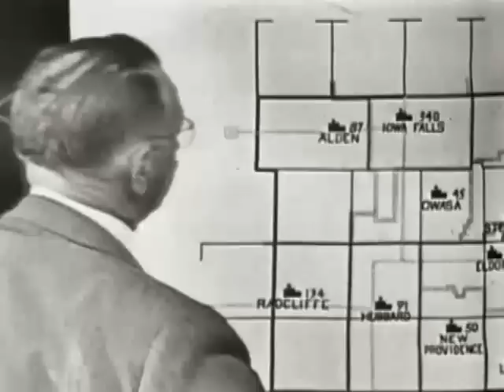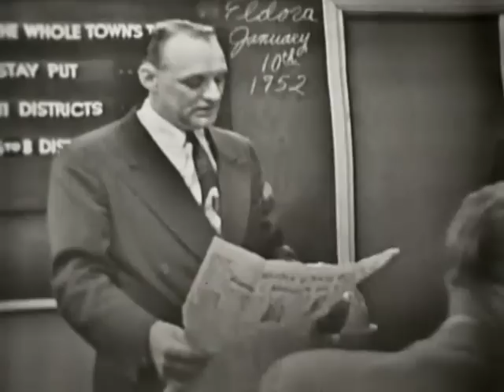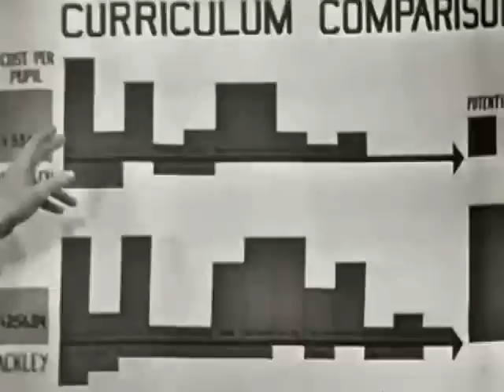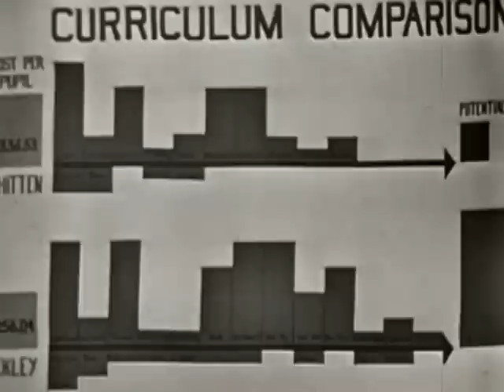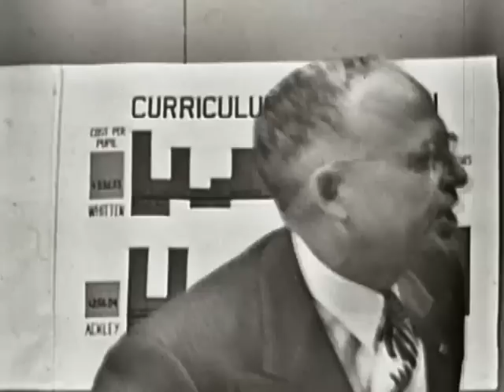Whole Town's Talking: Eldora, Iowa part 2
This episode of WOI-TV's Whole Towns Talking features 12 citizens of Hardin county meeting to discuss school districts and possible consolidation.

Participants:
Introduction: Ray Giese;  Moderator:Ralph Hines;  Guests: Ray Clampett, Senator Bateson, Carl Hamilton, Ben Jaspers, Wendell, Mrs. Cook, Mrs. Weaver, Mrs. Faust, Paul Glenny;  Announcer: Gene Thompson

Credits:
Producer/director: Robert Lewis Shayon with Charles Guggenheim and Mayo Simon;  TV Director: Joe McDermott;  Technical Director: Jim Butts;  Sets: Bob Phillips;  Graphic art: Joy Ringham;  Educational advisors: M.L. Cushman, Glenn Holmes and Wallace Ogg